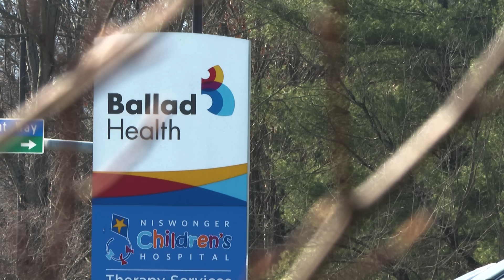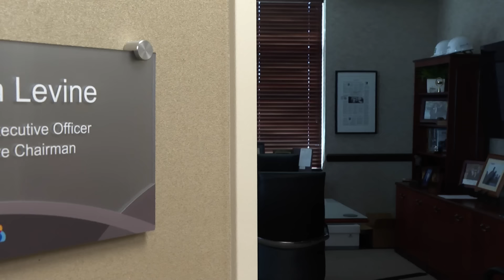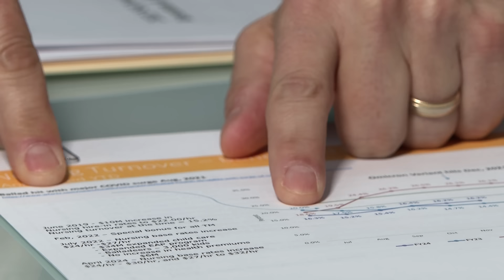Ballad Health: Inside the Medical Merger: How we got here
More: WCYB.com